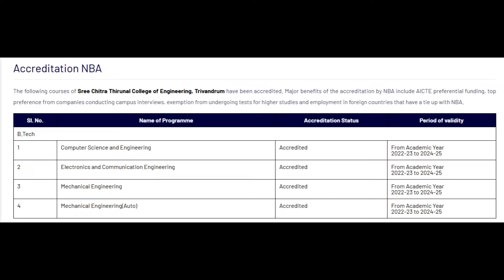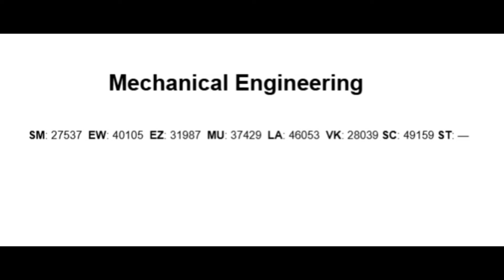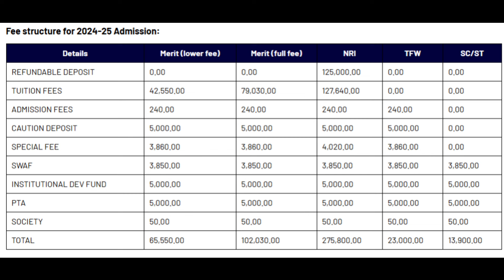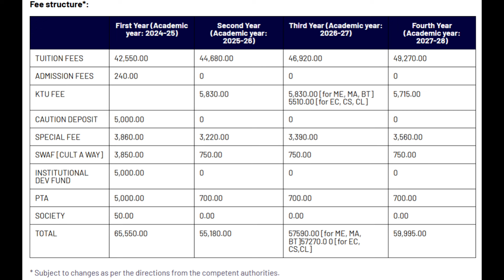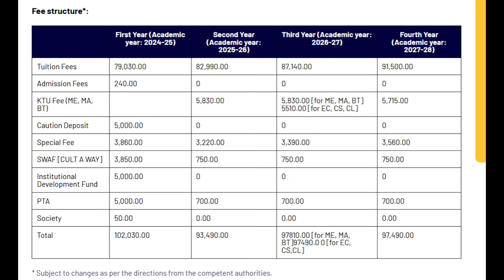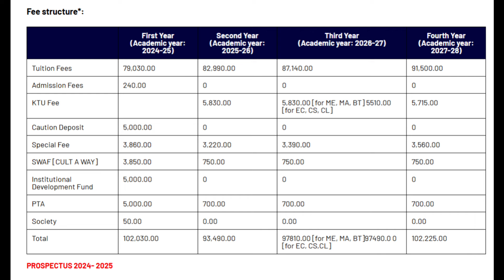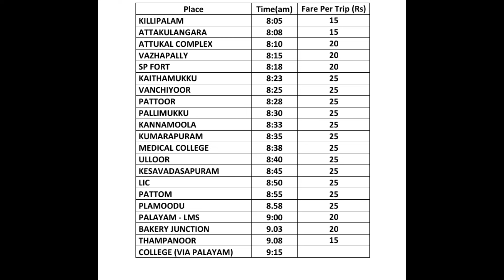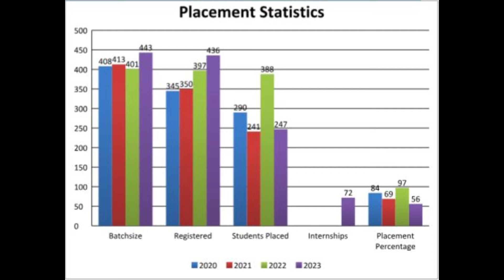Sree Chitra Thirunal College of Engineering, Trivandrum|SCT Admission, Fees, Last Rank, Placement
The Government of Kerala established the Sree Chitra Thirunal College of Engineering (SCTCE), Thiruvananthapuram in memory of the Maharaja of Travancore Chithira Thirunal Balarama Varma. With only around ten engineering colleges operating in Kerala during the 1990s, the Government of Kerala wanted to set up another institution under its control to nurture top quality engineers in the state, which were in demand, and this led to the formation of SCT. SCT is the first college in South India to offer a B.Tech. programme in Automobile Engineering and it was one of the few colleges that got accredited in early 2000. They started Artificial Intelligence and Machine Learning batch in 2020.

College Placement Updates

Start your entrance Preparation
Check This Mock test: from this video I am speak about the Government Engineering Colleges which accepted Keam rank in Kerala.